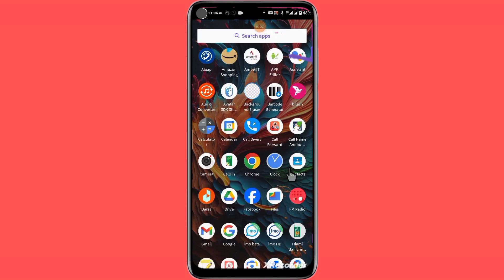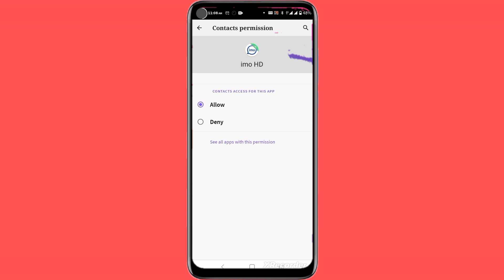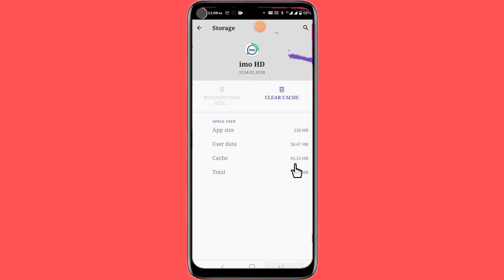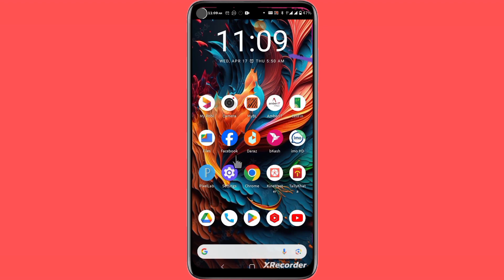ইমুতে কল আসলে ডিসপ্লের আলো বন্ধ হয়ে যায় সমাধান || IMO incoming call display light problem